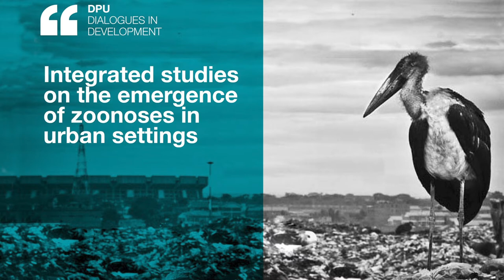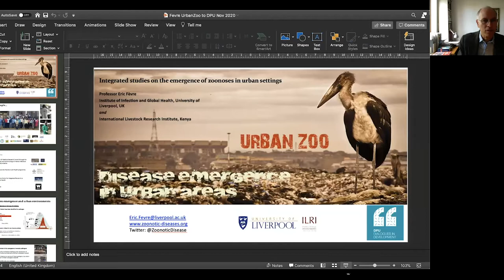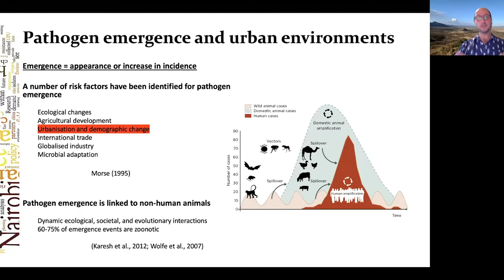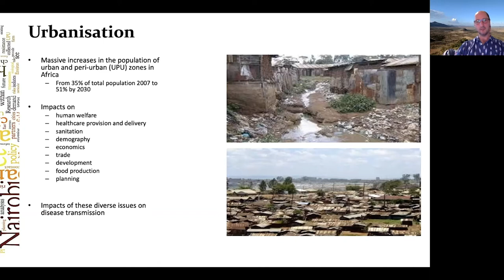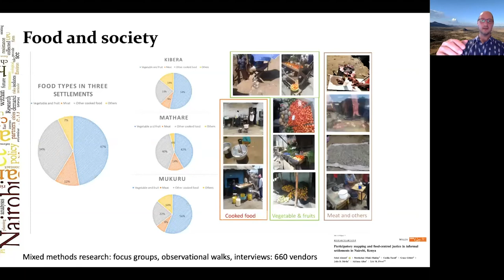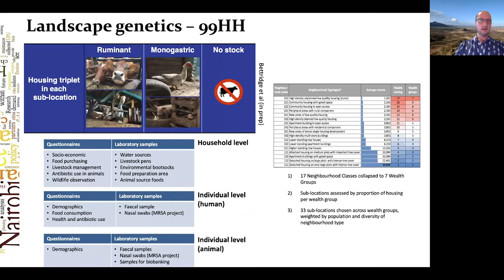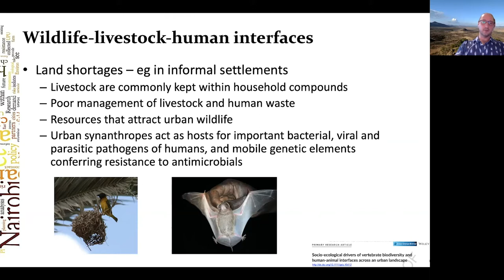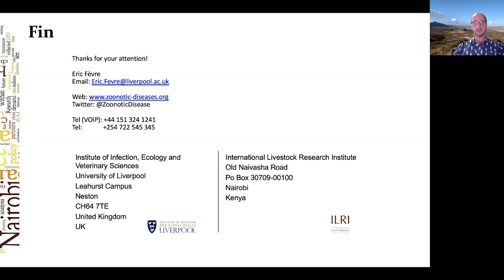Integrated studies on the emergence of zoonoses in urban settings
DPU Dialogues in Development
12 Nov 2020

Chair
Prof Julio Davila

Speaker
Eric Fèvre